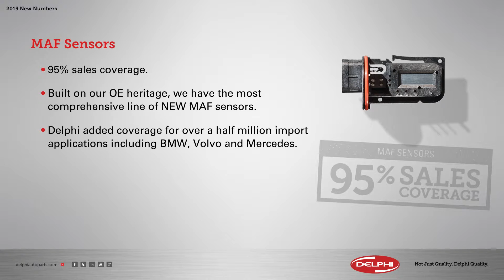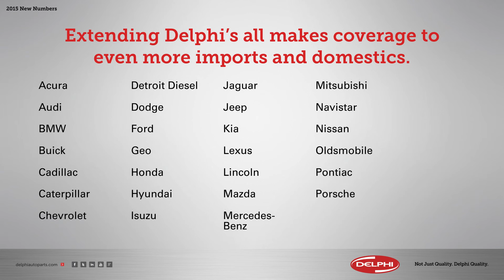New Parts from Delphi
Delphi added more than 230 SKUs that cover 313 OE numbers in 2015. Those additions bring Delphi to 98% sales coverage for Fuel, 95% sales coverage for MAF and Ignition Coils. Visit delphiautoparts.com for more information.